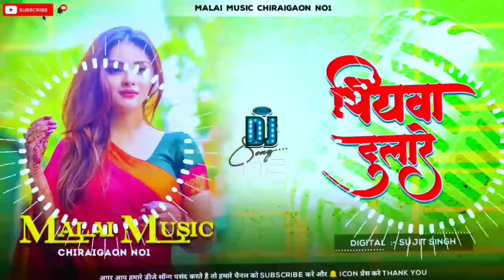Malai Music piyawa dulare bhojpuri song dj remix | पियवा दुलारे dj song | malai music chiraigaon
Malai Music Azamgarh
malai music
malai music 2024
malai music dj
malai music dj 2024
malai music bhojpuri song
malai music bhojpuri song 2024
malai music song
malai music song 2024
malai music hindi song
malai music hindi song 2024
malai music dj song
malai music dj song 2024
malai music gana
malai music gana 2024
malai music bhakti song
malai music bhakti song 2024
malai music bhojpuri gana
malai music bhojpuri gana 2024
malai music new song
piyawa dulare
piyawa dulare song
piyawa dulare dj
piyawa dulare Purnima Music
piyawa dulare dj ritesh kushwaha
piyawa dulare dj subham banaras
piyawa dulare dj malai music
piyawa dulare dj sachin babu
piyawa dulare dj remix song
piyawa dulare dj ac raja
piyawa dulare dj song
piyawa dulare dj mix
piyawa dulare dj shailesh rock
piyawa dulare dj rajkamal basti
piyawa dulare dj ankit
piyawa dulare dj remix
piyawa dular bhojpuri song
piyawa dulare song
piyawa dulare status
piyawa dolare dance
piyawa dulare ringtone
piyawa dulare karishma kakkar new Song
piyawa dulare ankush raja
piyawa dular bhojpuri gana
piyawa dulare status
piyawa dolare dance
gmj-globalmusicjunction